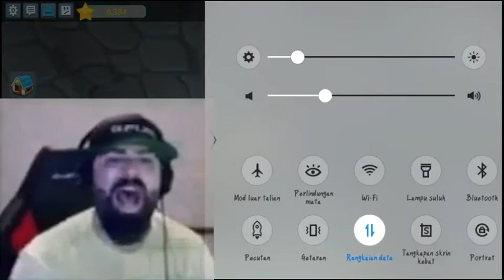Realm city sky village